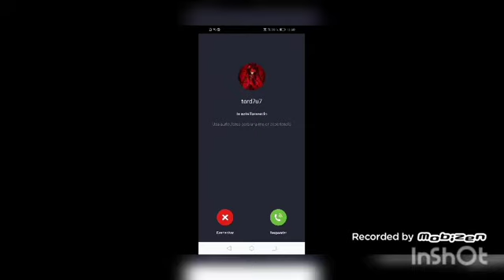Jugando duelo de escuadras parte 2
😐 Ni yo me la creo